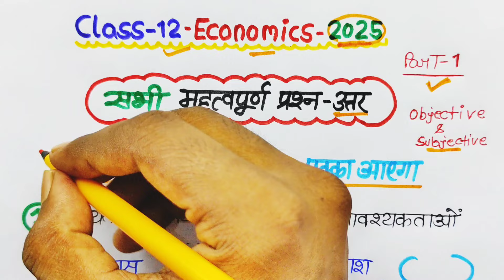Class 12 Economics important question 2025 | 100 marks economics|12th अर्थ शास्त्र महत्वपूर्ण प्रश्न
Is video mein class 12 economics ka most important question bataya hai jo aapke is bar UP Board 2025 ke paper mein puche jaenge बार-बार yah important question economics ke puche jaate Hain abhi taiyar kar lo 100 number bilkul pakka 12th economics

Topics covered in this video:
1) class 12 economics model paper question answer
2) class 12th arts economics most important question answer
3) class 12 arthshastra mahatvpurn prashn Uttar
4) UP Board exam economics objective question in hindi
5) har sal board mein aane wale economics ke important question UP Board
6) class 12 economics vvi objective question answer
7) 2025 UP Board Bihar board economics question
8) 12th economics ki taiyari kaise karen 2025
9) UP board 2025 official model paper economics in Hindi
10) 12th economics subjective question in Hindi
11) Bihar board 12th Economics subject question answer
12) economics model paper solve in Hindi

12th Economics important question, economics model paper question, economics ke questions UP Board, बार-बार paper mein puche jaane wale question economics class 12th, 12th arthshastra mahatvpurn prashn UP Board 2025, paper mein aane wali economics ki question, economics ka paper kaise aaega 2025 mein, economics ki copy Kaise likhen, paper mein economics ki copy bhare Kaise, arthshastra ka copy likhane ka tarika, 12th Economics objective question, economic subjective question, economics question answer UP Board 2025 in Hindi